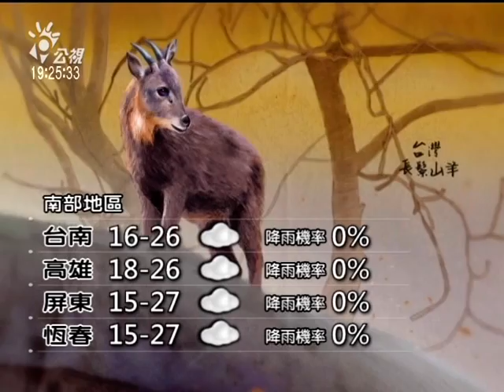20140131 公視晚間新聞 公視氣象